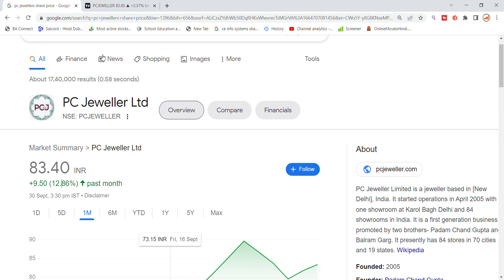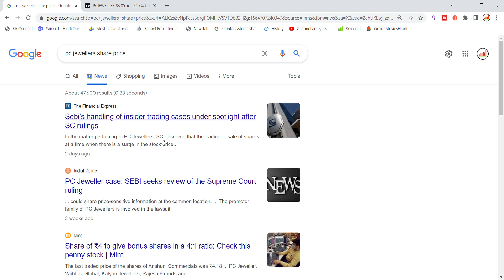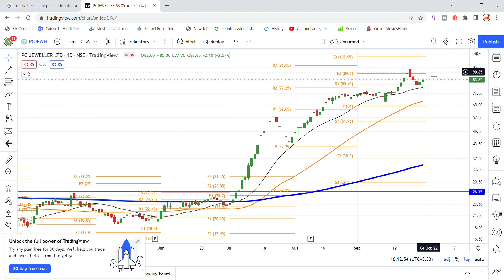PC Jewellers Share Latest News | PC Jewellers Share News Today | Share Market Latest News